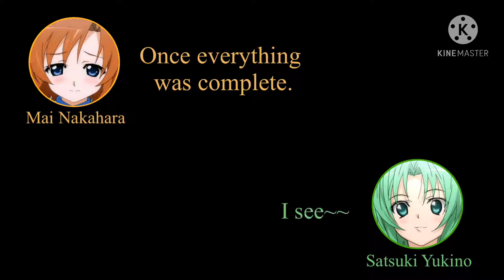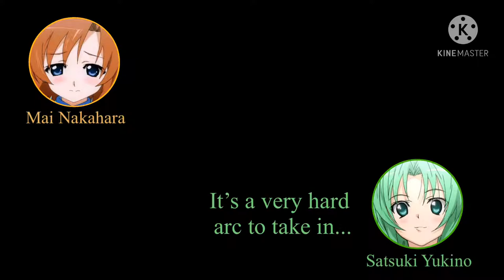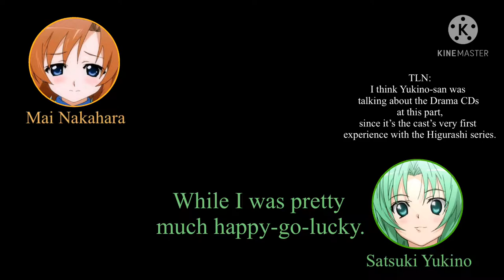Higurashi Rei (2009): Radio Station Shucchouban: What is Your Favorite Arc?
From one of the casts' old radio broadcasts. Nakahara-san and Yukino-san surely have interesting answers~

Radio Hosts:
Rena Ryūgū's Seiyuu: Mai Nakahara
Mion and Shion Sonozaki's Seiyuu: Satsuki Yukino